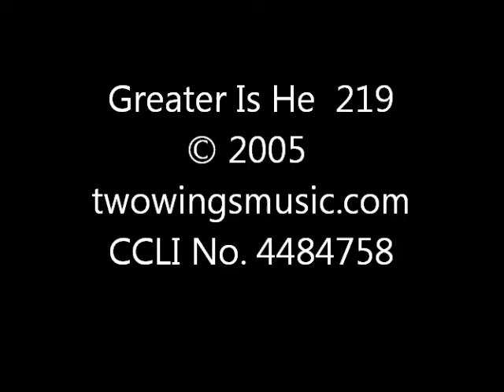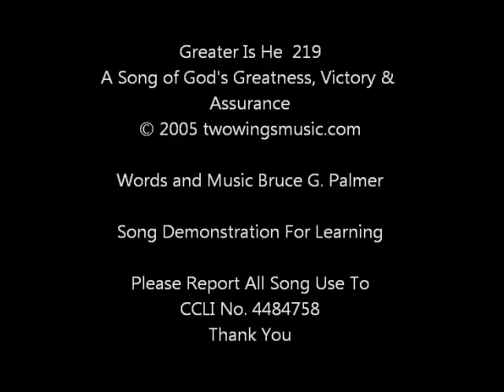219 Greater Is He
A Christian music praise worship song of God's Greatness, Victory and Assurance for demonstrating the Songs of Bruce G. Palmer. It is for learning purposes and personal enjoyment. CCLI No. 4484758